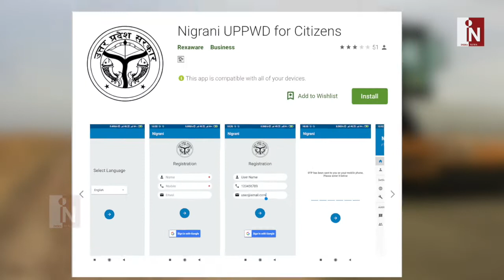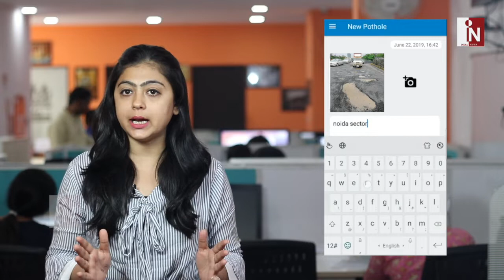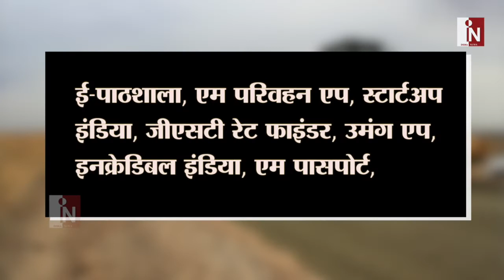योगी राज में यूपी का हो रहा है कायापलट, सड़क से लेकर हो रही है गड्डा मुक्त | India News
यूपी में योगी राज है, जिसके चलते बहुत जल्द राज्य गड्डा मुक्त होने वाला है। तो वहीं सड़क निर्माण के लिए आम आदमी भी अपनी भूमिका निभा सके, इसके लिए सरकार एक नई योजना लेकर आई है। देखिये हमारी ये खास रिपोर्ट।